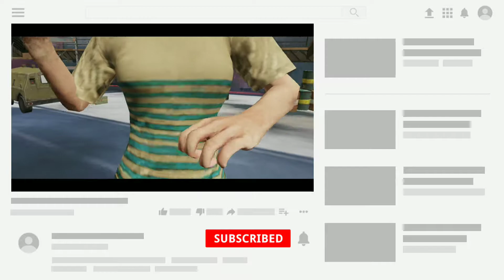Pubg mobile 1st TDM gameplay || Redmi note 6 pro || Gaming with SK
Hello guys.
Aaj mai apna phla (noob) gameplay upload kr rha hu 😉,, ye mera 1st TDM gameplay h to dekho & comment kro kaisa h,,,,

Agar aapko ye video achha lga to like👍 kr dena aur agar is channel pr new ho to channel ko subscribe 🔴 kr lena aur bell icon 🔔 press kr lena ( for next upcoming videos)

Thank u ❤.

🔥My player name:-PÍRØ ๛『SK』

India me pubg mobile kaise download kre?
Pubg mobile new metro update tricks
Pubg mobile unbelievable glitches
Pubg mobile unbelievable tricks
Pubg mobile erangle trick
Pubg mobile new erangle glitch
Pubg indian version aane ke baad kya hmlogo ka uc chala jayega?
Pubg mobile update how?
Pubg tricks like hacker
Pubg mobile era 2.0
Pubg mobile cheer park tricks
Pubg mobile new cheer park
Pubg next update
Pubg direct download link
Pubg metro direct link
Pubg link
Pubg download link
Pubg mobile direct download link
Pubg update kaise kre?
Pubg latest update Gaming with SK
Pubg beta version gameplay
Pubg mobile latest update
Gaming with sk
gaming with sk
Pubg lovers
Sk gaming
Pubg tips
Pubg glitches
Pubg erangle match
Pubg gameplay
Pubg 2vs4
Pubg 4vs4
Pubg Ace tier gameplay
Pubg ki new glitch by Gaming with SK
Pubg latest updates
Pubg update gaming with sk
Pubg match gaming with sk
Gaming with sk pubg match
Gaming with sk gameplay
Pubg erangle map 2.0
New tricks for pubg
How to become pro in pubg
Pro tips for pubg
My gaming skills
My gameplay